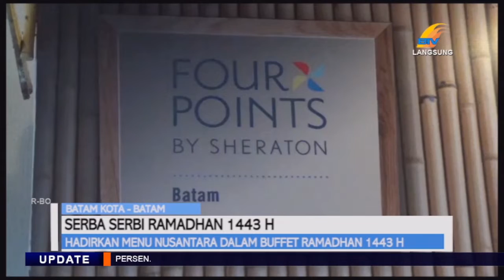HADIRKAN MENU NUSANTARA DALAM BUFFET RAMADHAN 1443 H